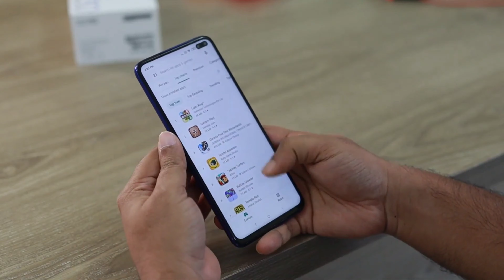महाभारत के भीम प्रवीण कुमार सोबती की बेटी कैसी दिखती हैं, देख लो | Praveen Kumar Sobti Daughter